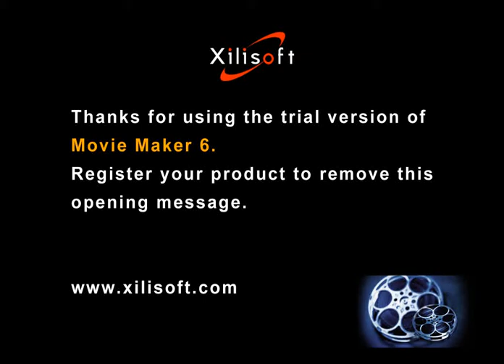Aion Dance old mcdonald